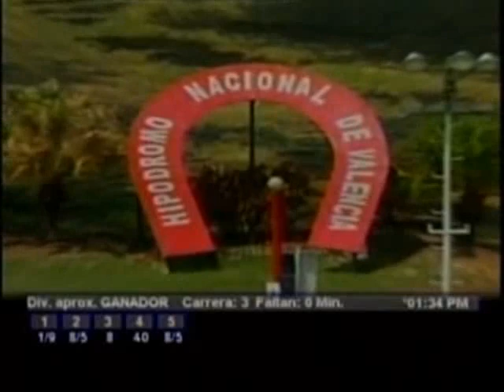Copa Tintoreto 2013 - Valencia